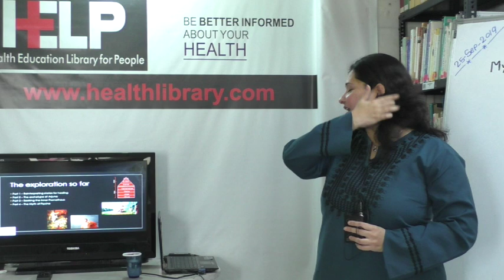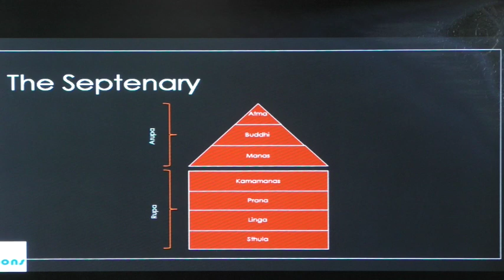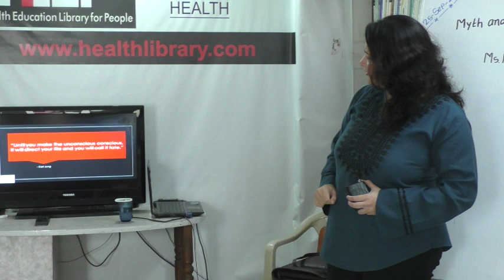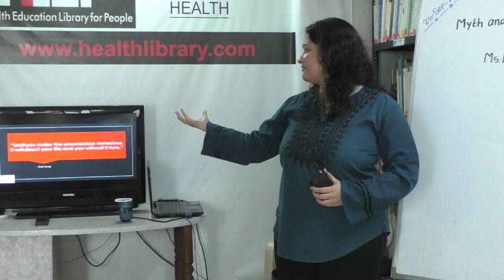HELP TALK: Myth and Mind Part 5 – The Karna in us by Ms. Rukmini Iyer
This video is a talk by Ms. Rukmini Iyer  on 25th September 2019. Topic "Myth and Mind Part 5 – The Karna in us" This is part of the  HELP Talk series at HELP, Health Education Library for People, the worlds largest free patient education library.